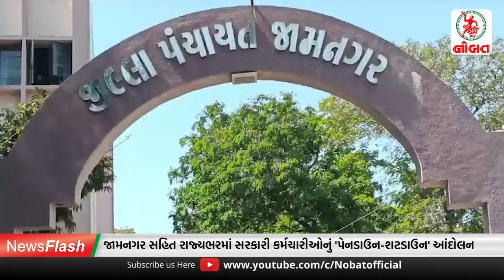જામનગરમાં ચકચારી ગુન્હામાં સજાનો હુકમ...//News Flash